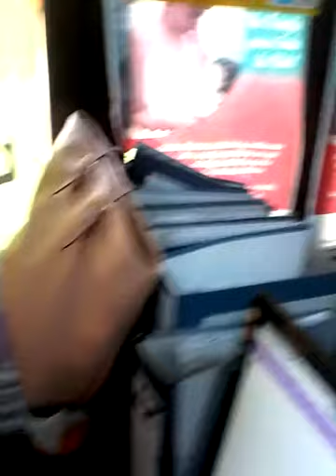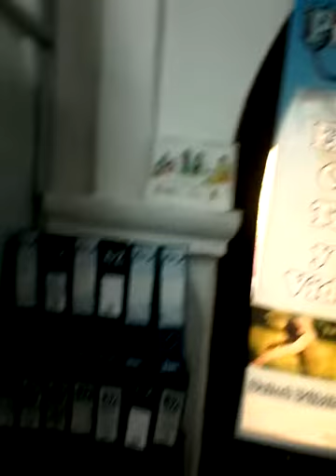Instalaciones Salud pública Secretaría de Salud de Bolívar 2